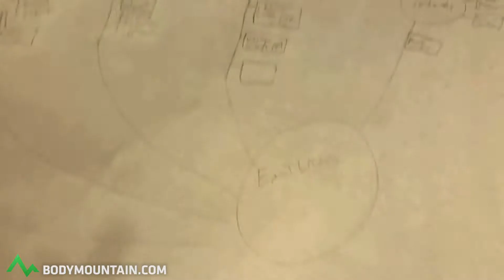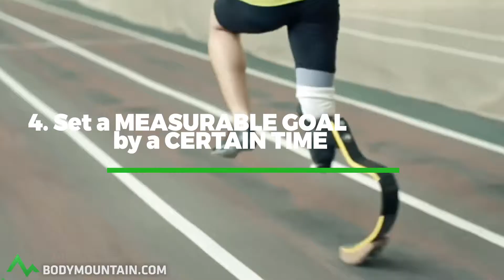THE KEY to Getting MOTIVATED Again! - 5 Steps.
Have you ever felt like you were on a high, super motivated, felt so focused, like the wind was blowing in your sails and even though you were "grinding" or "hustlin" you were having fun? Oorrr do you feel the complete opposite? Wondering where in the world am I, what am I doing? Maybe you can't make a decision to save your life because it seems there are so many tasks to do, that it's scary to start any of them, because what if it's the wrong one, and then ANOTHER  big waste of time?

I've got one more question for you...have you written anything down?
This honestly, comes first. I'm pretty outspoken about my faith and relationship with God, so I hope it doesn't come as a shock that I'm actually talking about some Biblical principles. If that's not your faith, please just keep an open mind, because these are life principles that WORK. But yes, they come for me, from the Bible.
If you are in the dumps of a lack of motivation, or missing that wind in your sails kind of drive and direction, I lay out 5 steps that make up THE KEY TO GETTING MOTIVATED AGAIN.
Here's the first.

1. WRITE DOWN THE VISION
What are the 4 steps? Watch the video.